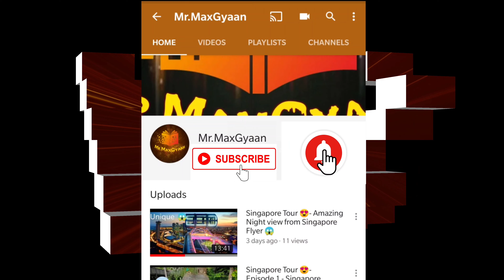Mega Adventure! Singapore| Zip Line! Mega Climb!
A recipient of Trip Advisor’s Traveler’s Choice Award 2020 and Certificate of Excellence for 7 consecutive years, Mega Adventure operates the MegaZip – Asia’s #1 zipline that spans 450m, where you fly at 60kph over Siloso Beach in Sentosa! Furthermore, there are 3 additional activities that include a 36-obstacle adventure ropes course (MegaClimb), a 15m free fall simulator (MegaJump), and a bungee-assisted trampoline (MegaBounce). Suitable for the entire family, this is a must do for all adventure seekers!